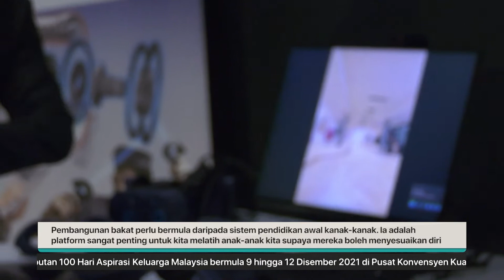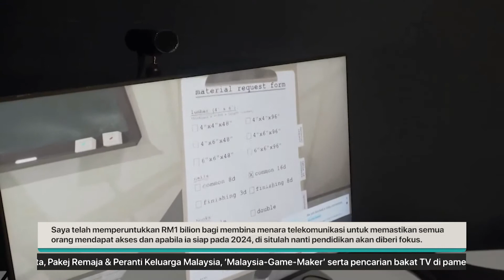SARAWAK FOKUS PEMBANGUNAN BAKAT